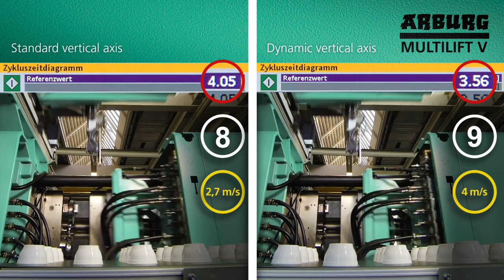Reduced cycle time with dynamic mould-entry axis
– The use of a linear robotic system MULTILIFT V with a dynamic mould-entry axis achieves an increase in production of more than 1.2 million beakers in this practical example.

Compared to a standard mould-entry axis the entry time is being reduced by 38 % to 0.82 s. The cycle time is being optimized by 12 % to 3.56 s. The mould-entry axis speed reaches up to 4.000 mm/s with a max. acceleration of 20m/s².

Roboter mit dynamischer Tauchachse verkürzt Zykluszeit

– Das Praxisbeispiel „Becher“ zeigt, wie ein lineares Robot-System MULTILIFT V mit dynamischer Tauchachse eine Produktionssteigerung von mehr als 1,2 Mio. Spritzteilen im Jahr ermöglicht.

Im Vergleich mit einer Standard-Tauchachse reduziert sich die  Eingriffszeit um 38 % auf 0,82 s, die Zykluszeit wird um 12 % auf 3,56 s optimiert. Die Geschwindigkeit der Tauchachse beträgt bis zu 4.000 mm/s bei einer Beschleunigung von max. 20 m/s2.